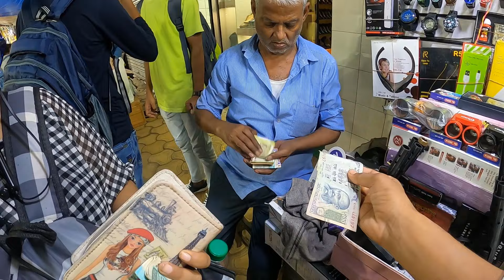bangladesh to india || কলকাতা নিউ মার্কেটে বাংলাদেশিদের উপচে পড়া ভিড়।Kolkata new market....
প্রিয় দর্শক আমার নাম ঃ মোহাম্মদ ফিজ ,আমি ইন্ডিয়া কলকাতায় পড়াশুনা করি,তার পাসাপাশি আমি ইউটিউবিং ভিডিও করি, আমি সর্বদা সবাইকে সাহায্য করার চেষ্টা করি আমার ভিডিওর মাধ্যমে পাসপোর্ট,ভিসা,মেডিকেল, স্টুডেন্ট ইত্যাদি এছারা বাংলাদেশ থেকে কিভাবে ভারতে কিমি. খরচে আসবেন কিভাবে আসবেন ইত্যাদি তথ্য নিয়ে ভিডিও বানাই , এবং ভারতের নিদর্শন জাইগাগুলিতে কিভাবে ঘুরতে জাবেন এগুলো নিয়ে ব্লগ ভিডিও করি।

তাই আপনাদের কাছে একটাই চাওয়া আমার ইউটিউব চ্যানেলটি সাবক্রাইব করবেন এবং পাশের বেল আইকনটি ক্লিক করে রাখবেন।

কোনো ধরনের সাহায্য লাগলে অবশ্যই আমার নিচের লিংক এ ফেচবুক পেইজে মেসেজ করুন আমি উওর দিবো ধন্যবাদ ।